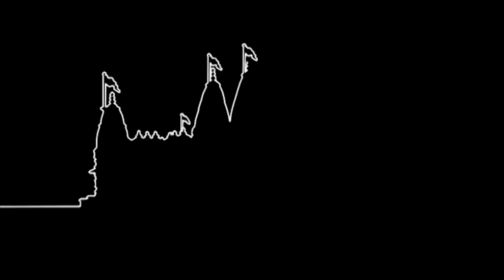Dhun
Dhun. Naval Snehi (Bhuj Mandir).